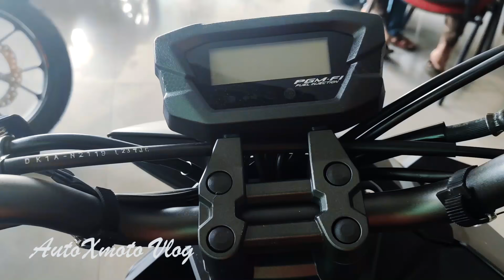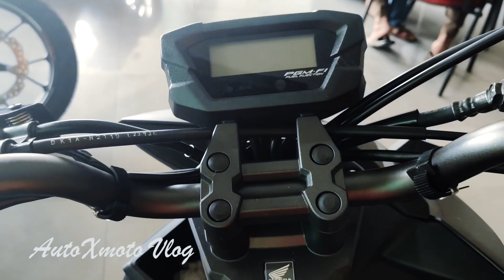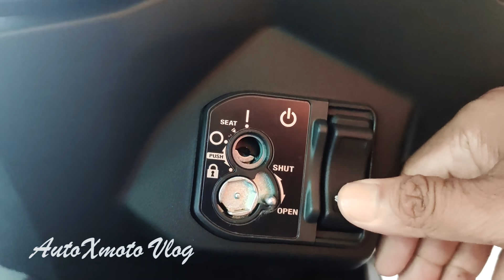New Honda Beat Street 2020 Warna Street Black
Honda Beat Street 2020
Warna Street Black

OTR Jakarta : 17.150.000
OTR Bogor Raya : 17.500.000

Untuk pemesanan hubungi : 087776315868